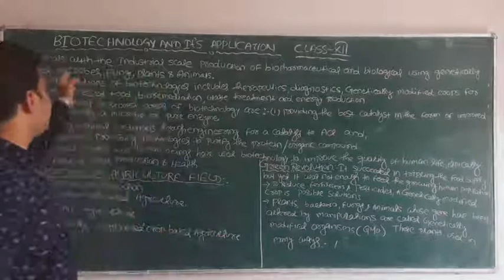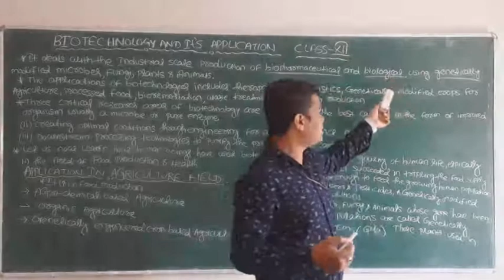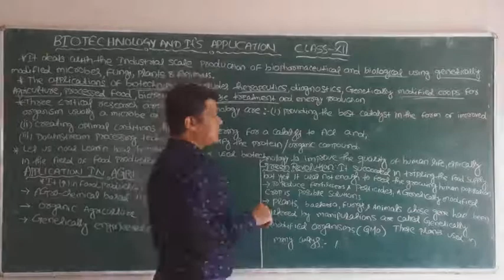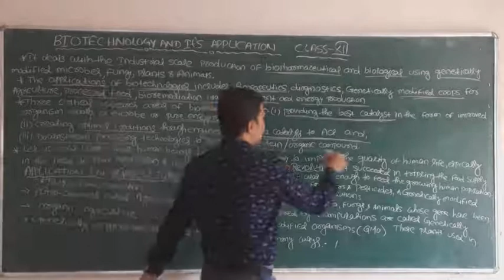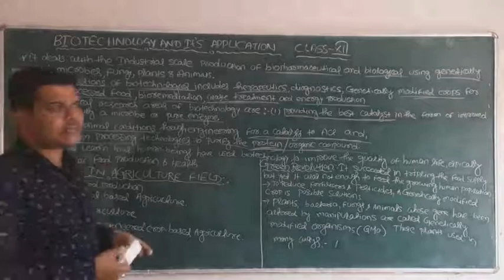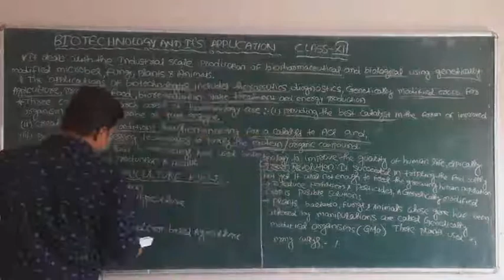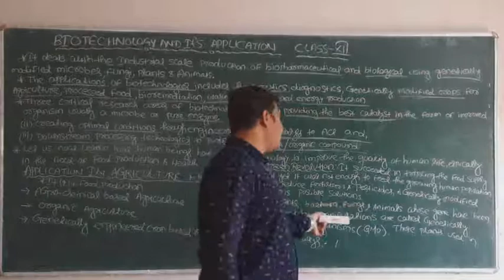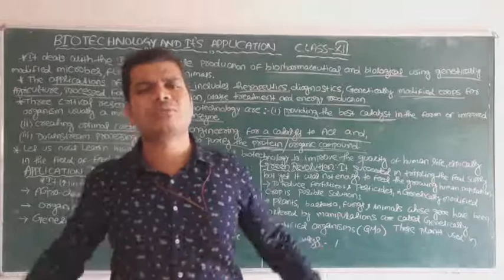Application of Biotechnology ||CHSE&CBSE ||CLASS-12TH